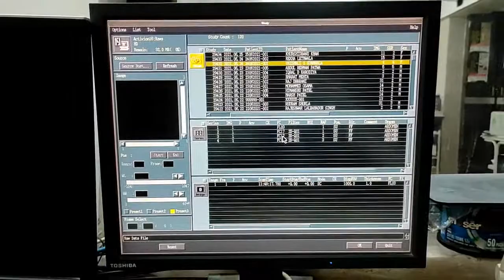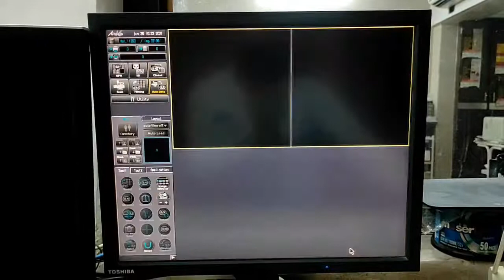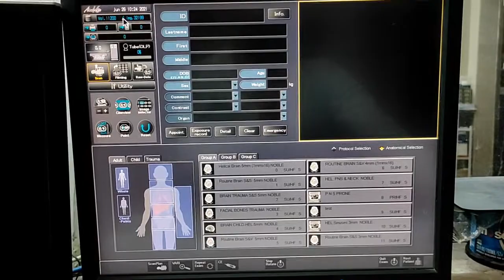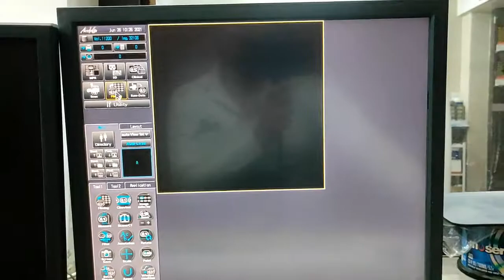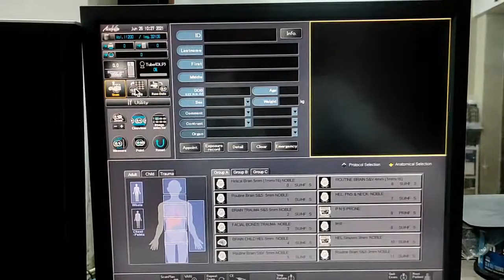CT Reconstruction Protocol on Toshiba 16 Slice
UPI: m.channi@okicici

toshiba ct scan,
toshiba ct scanner training,
toshiba ct scanner,
toshiba ct scan machine,
toshiba ct scanner user manual,
toshiba ct scanner aquilion 64 manual,
toshiba 16 slice ct scanner,
toshiba 4 slice ct scan,
toshiba 64 slice ct scanner,
ct scan toshiba 16 slice